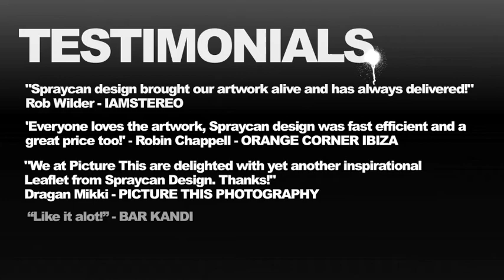Spraycan Design Showreel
Trailer authored for Spraycan Design by Captcha Studios, illustrating the various services from this Kent based design firm